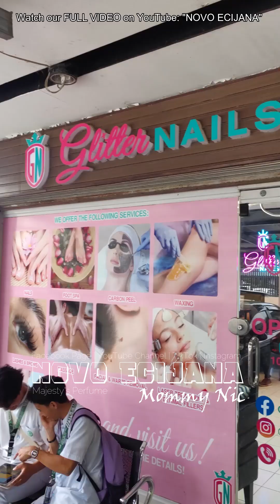ANG SIKRETO PARA SA MAPUPUTING KILI-KILI WITH NOVO ECIIJANA | MOMMY NIC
➡️NEW FB Page:
"Novo Ecijana"
  / novoecijana.mommynic

➡️NEW FB Page:
"Gorgeous Girls"
  / novoecijanavlogs

  / novoecijanavlog

  / novoecijanavlog

Thank you in advance! Mwaaa!✨🥰
Love you all, Pizzout!
-Mommy Nic / Novo Ecijana